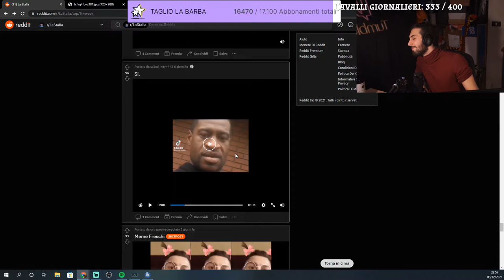MMAZZA KEAN 🤬 - BEST OF BLUR